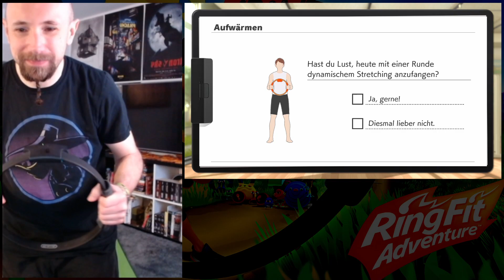RING FIT ADVENTURE #113 - (Aufnahme vom 22.03.2024)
Let's Sport: Ring Fit Adventure - New Game++